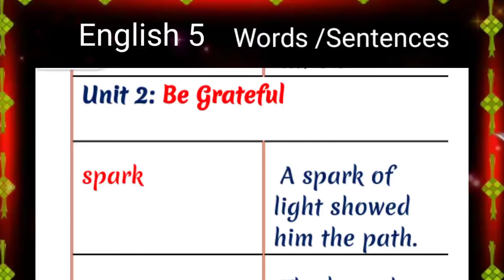Snc English Grade 5 | National book Foundation | Unit 2 | Words Sentences